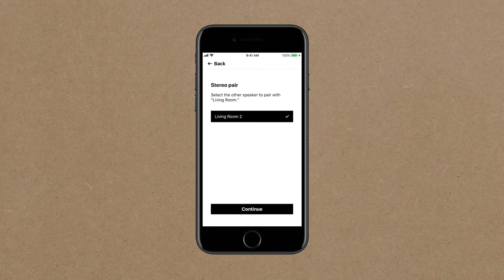How to stereo pair SYMFONISK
If using multiple SYMFONISK WiFi bookshelf speakers or table lamps with WiFi speakers, you can stereo pair them to get a more immersive sound experience. It's like listening through headphones except in your home!

SYMFONISK, an innovative new speaker furnishings line created in collaboration with sound experts Sonos, is available now at your local IKEA store and online. The WiFi connected SYMFONISK table lamp and bookshelf speakers are designed to flood your home with spectacular sound whether listening to your favorite podcasts or playlists.  It's the best sounding furniture in the world!